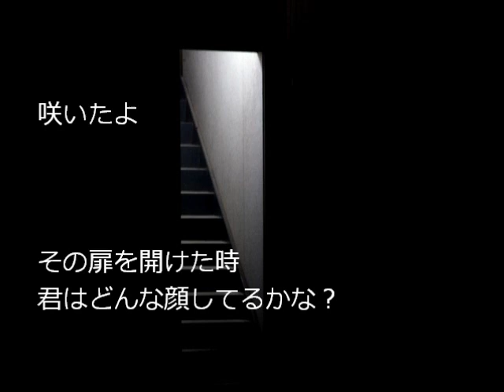愛の無い部屋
その部屋には、愛が無かった―

どうも( ^_^)／

今まで住んだ部屋で一番酷かったのはとある会社の独身寮だった者です

パイプベッド、蛍光灯一本の明かり、無限に湧き続ける虫

もうね、どこの刑務所だよと

いや、入ったことありませんがね

夏の部屋あるある

・寝ようと思ったら耳元で蚊が旋回を始める
・～からの真夜中の熱いバトル
・しかし、倒したところですでに足に数ヵ所被弾している

蚊が増えてきたね(´･ω･｀)

オリジナル楽曲です

作詞・作曲／祖父江直人